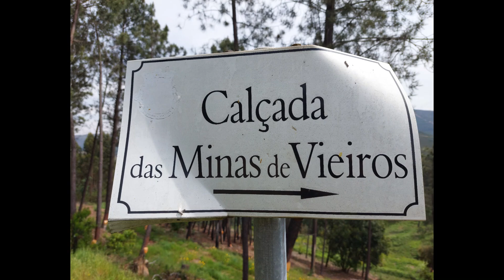Minas de Vieiros - Amarante.